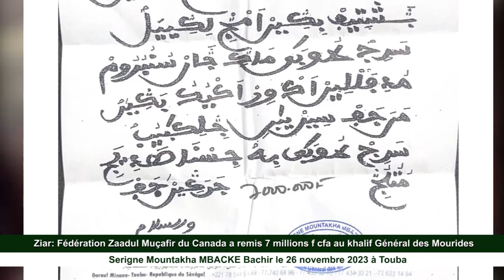Ziar Zaadul Muçafir Canada 2023: 7 millions f cfa remis au khalif Général des Mourides S. Mountakha